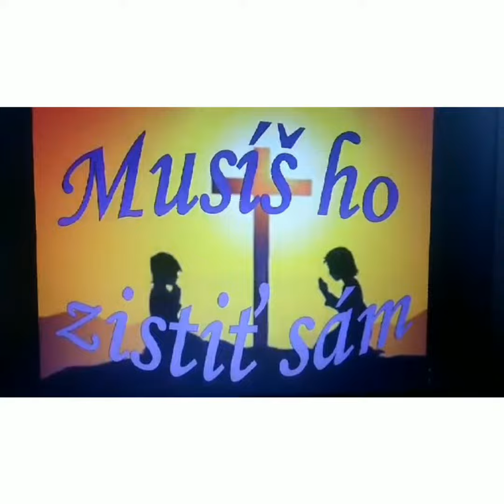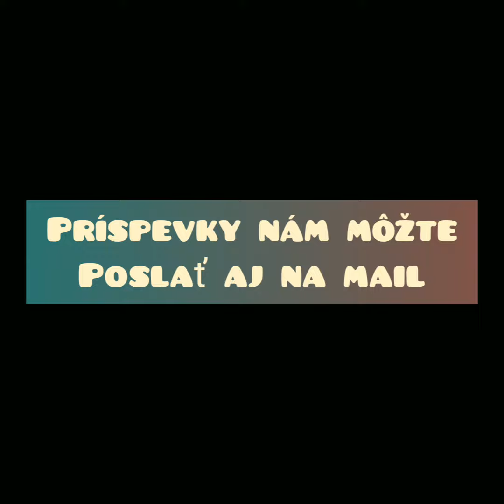ONLINE Pôstna výzva #3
K tretej výzve pozýva animátorka Lucka.
Stačia dve veci: SPRÁVNA ODPOVEĎ a FOTKA